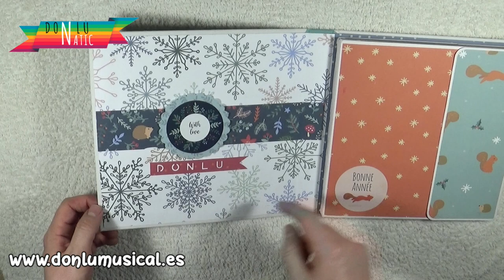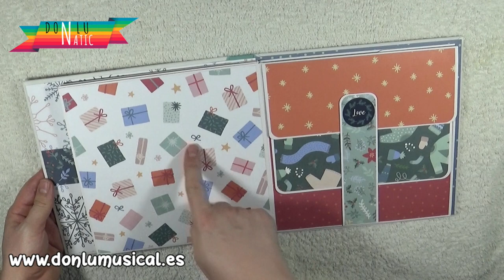CÓMO HACER UN ÁLBUM DE FOTOS PARA NAVIDAD MUY FÁCIL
En este vídeo te enseño el álbum que he hecho con la colección WOODSY CHRISTMAS de @ArtemioHobby